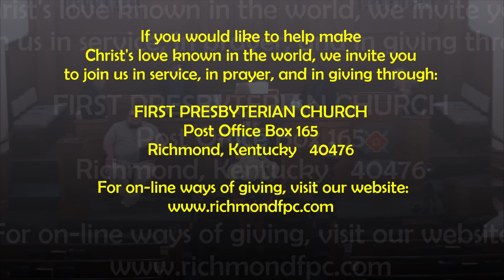Service of Worship -- In-Person Worship (02 July 2023 AD)